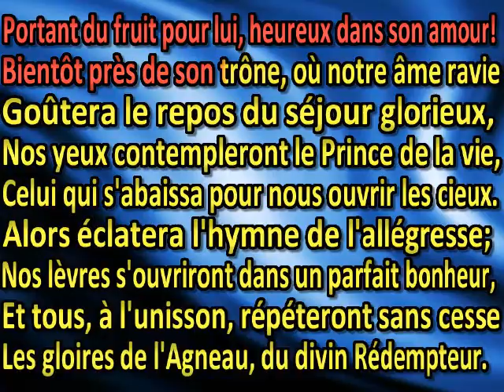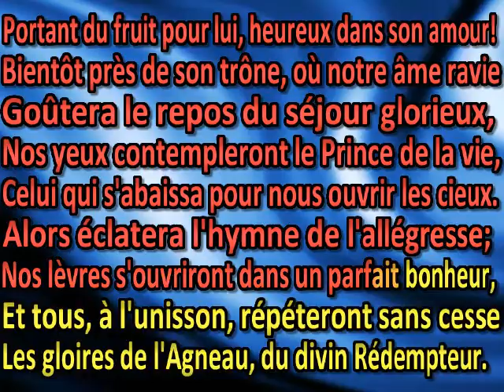Quel bonheur Jésus vient